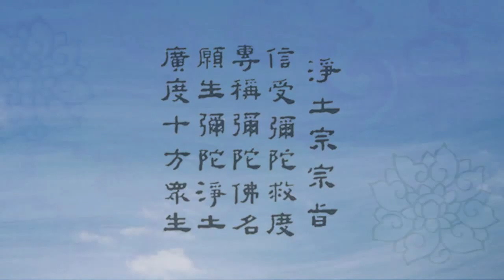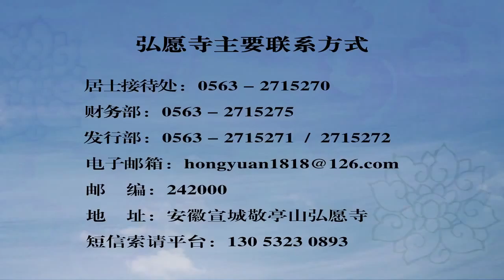《净土宗概论》 第28讲（起行之正助二业释）